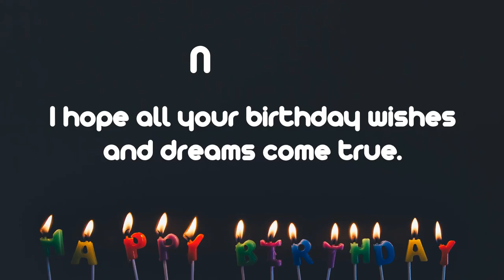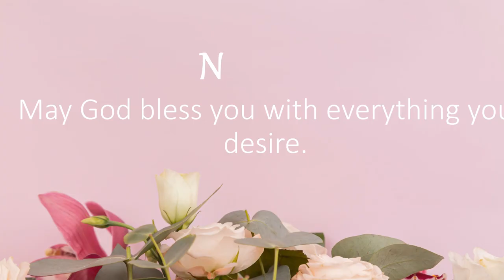Happy Birthday Wishes to NGUYEN